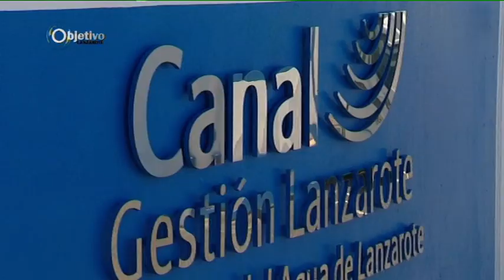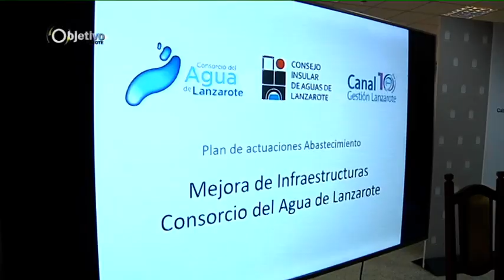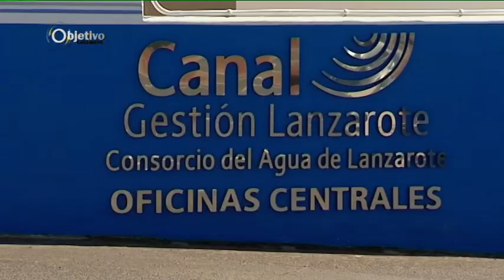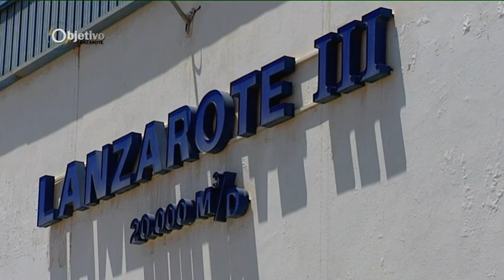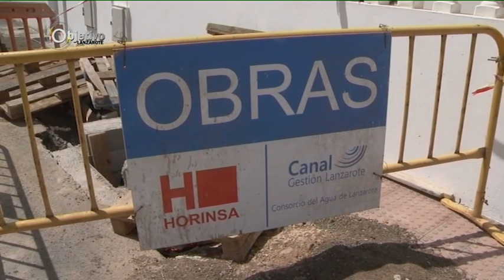entrevista Objetivo Lanzarote PGM 29